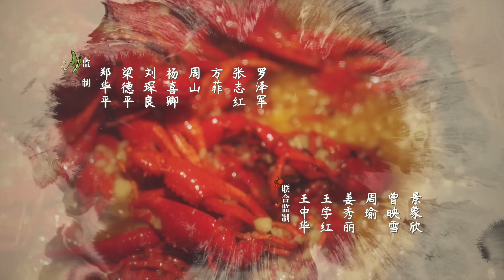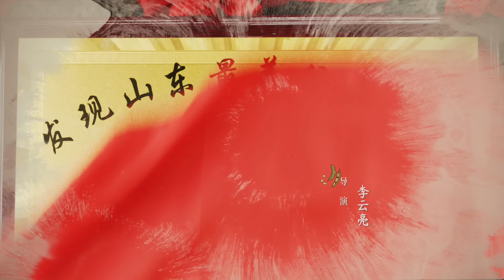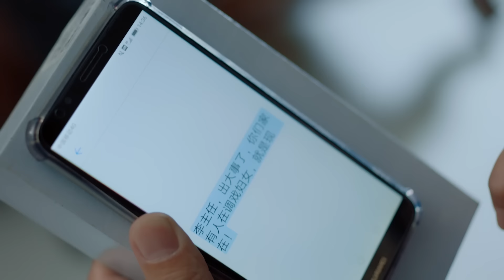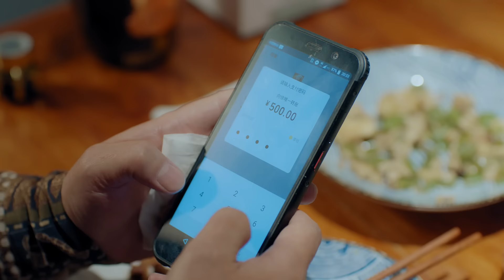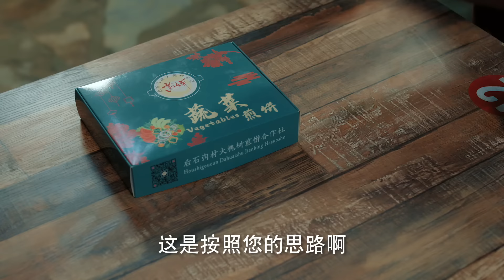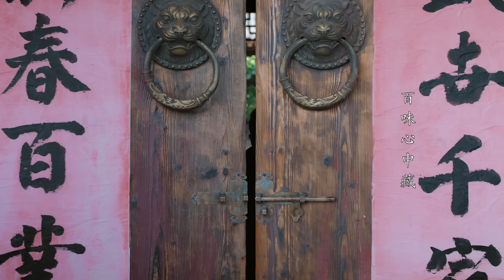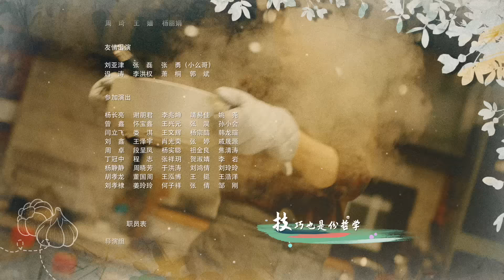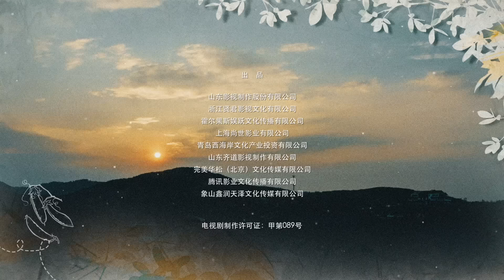【ENG SUB 正片】温暖的味道 24丨The Smell of Warmth 24（主演：靳东，李乃文，毛晓慧，吴越）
▶共计：40集
▶主演：靳东、李乃文、毛晓慧、吴越、高露、王梓权、李洪涛、黄曼